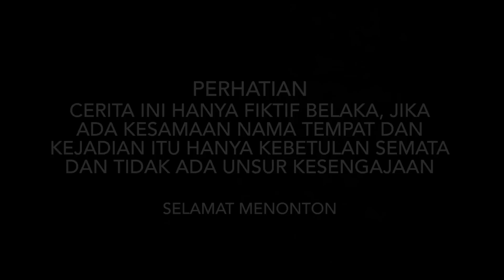KISAH ANAK YATIM YANG DITOLAK LAMARANNYA, GARA-GARA BERASAL DARI KELUARGA MISKIN!! tapi ternyata..